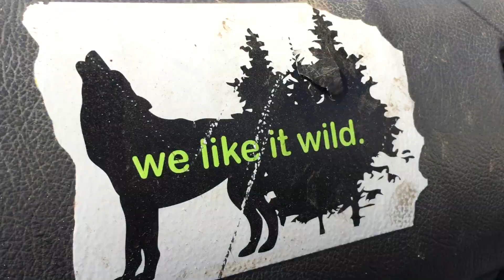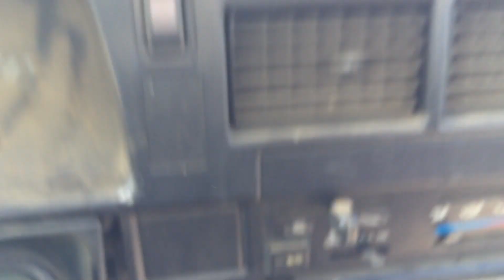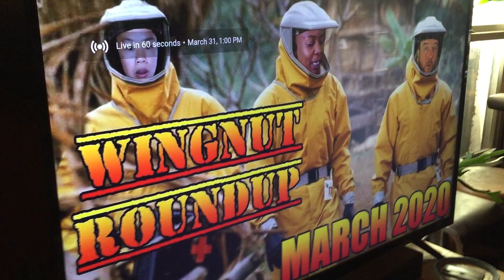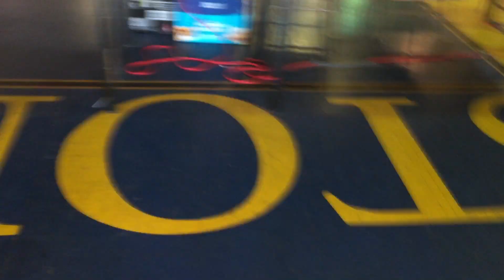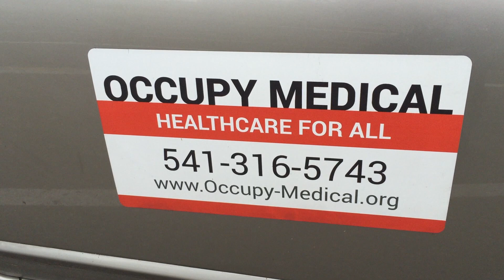Whiteaker Tales/End of the World #10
March 31, 2020: Chris Gadsby slacks today while Anika Pass kicks ass and is asking for your butt pics to stay sane, we sneak back into the fairgrounds,  Nelson is happy again and Jesus apologizes, Mark who works for Ninkasi still has a job and will try and get our production crew some beer, we go into a forest looking for a streetwise man named Okra, Jack does not respond to the honking at her front door.